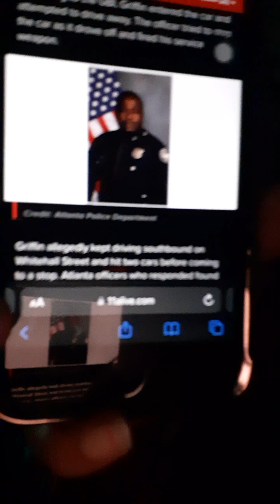'👩🏽‍⚖️UnsolvedCase👩🏽‍⚖️ - Death Of D'ettrick Griffin: Officer Olivier Simmonds Found Not Guilty.!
' Every Tuesday.👩🏾‍⚖️